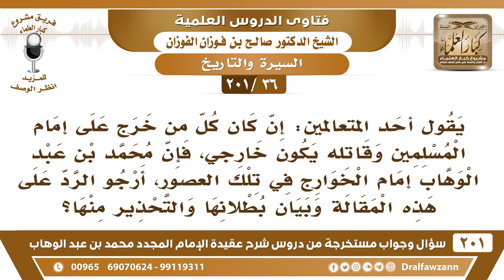[36 -201]قال أحد المتعالمين إن كان كل من خرج على الحاكم هو خارجي فإن محمد بن عبد الوهاب إمام الخوارج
-[36 -201] السؤال: يقول أحد المتعالمين: إن كان كل من خرج على إمام المسلمين وقاتله يكون خارجي، فإن محمد بن عبد الوهاب إمام الخوارج في تلك العصور، أرجو الرد على هذه المقالة وبيان بطلانها والتحذير منها؟
الجواب: هَلْ الإمام محمد بن عبد الوهاب رحمه الله خرج على ولي الأمر؟ الإمام جاء ولا في ولي أمر في نجد، في أُمراء كل بلد فيها أمير، فهو جاء واتصل بأحد الأمراء، وعرض عليه دعوته، فآزره ذلك الأمير عن اقتناع وإيمان، وتعاهدا على ذلك، وحينئذٍ تكوّنت الإمامة على جميع بلاد نجد، دخلت تحت إمامٍ واحد، وإلا قبل ذلك كانوا مُتفرقين ما لهم إمام قبل ذلك كل بلد له أمير إمارة ما تُسمى إمامة، فما تكونت الإمامة في بلاد نجد إلا بعد ظهور دعوة الشيخ محمد بن عبد الوهاب، يقولون: إنه خرج على الدولة التركية، وهذا كذب الدولة التركية ما سيطرت على بلاد نجد، وإنما بلاد نجد بيد أهلها، ولا فيها مطمع للدولة التركية ما فيها راعي غنم وزعابة سواني ومدري كيف ما فيها شيء، ولذلك ما طمعوا فيها، تركوها بيد أهلها، كل بلد له أمير، بل كل له أمير، بل بعض البلاد لها أربعة أمراء، بلد واحد قرية واحدة فيها أربعة أُمراء، فلما جاءت دعوة الشيخ توحدت البلاد، وصار لها إمام وصار فيها جهاد، وصار فيها أمرٌ بالمعروف ونهي عن المنكر، أُلغيت الأحكام الجاهلية التي يحكم بها الأعراب والبوادي، وحُكم بالشريعة، فتكونت دولة ولله الحمد دولة بكل مقومات الدولة الإسلامية.

للاستفسار والإقتراحات والدعم
رئيس الفريق
لمشروع كبار العلماء